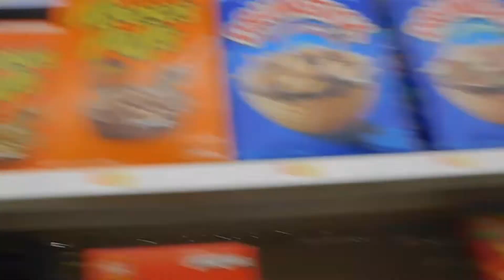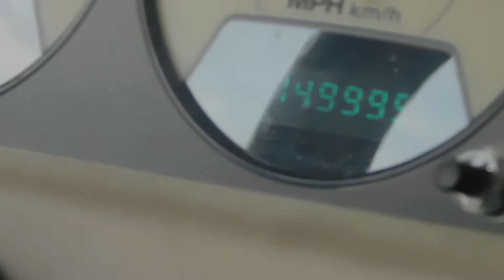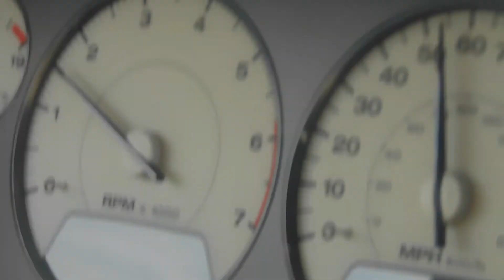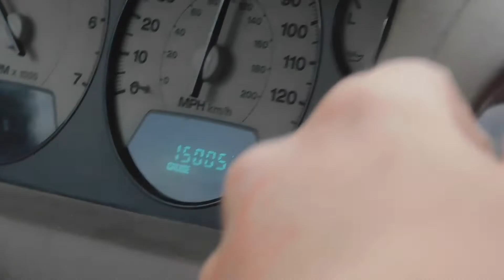HOME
What is home to you?